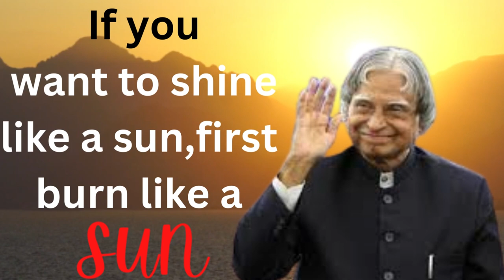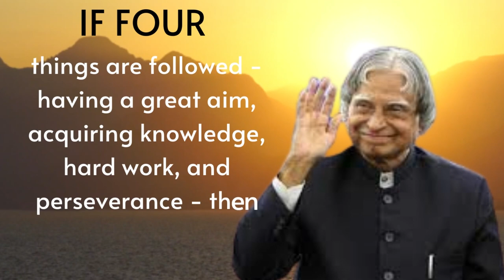DR. A.P.J. Abdul Kalam's Life Changing Quotes I Motivational quotes in english I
quotes,
wisdomquotes,
englishquotes,
lifechangingquotes,
saying,
success,
inspirational quotes,
inspirational,
wisequotes,
dreamquotes,
challenge,
silence,
motivational,
motivationalquotes,
quotesinenglish,
Buddhaquotes,
Quotes about life,
timequotes,
lifequotes,
motivation,
achievement
keepongoing
youtube,whatsappstatus,lovestatus,
relationshiplove,marriage
thought
english speech motivational video
motivational quotes

Song:
Artist: